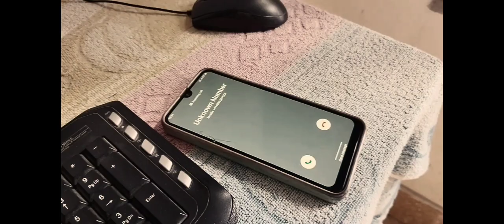VILLAIN - announcement. Rajib Saha | Ayantik Banerjee| Attuttama Banerjee| Rajat saha|Gouranga Saha.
Director Angshuman saha
producer Rajib Saha
ra creation present
film villain
camera rajib saha angshuman saha
writer rajib saha
screen paly anshuman saha rajib saha
release on 11 April  2024.